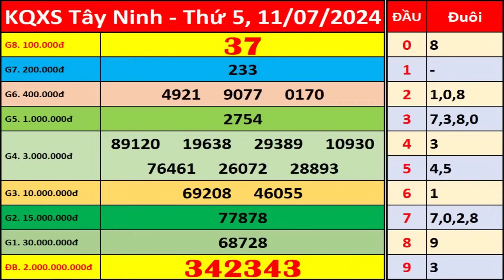Xổ số Tây Ninh ngày 11 tháng 7 | XSTN - KQXSTN - SXTN | Xổ số kiến thiết Tây Ninh hôm nay